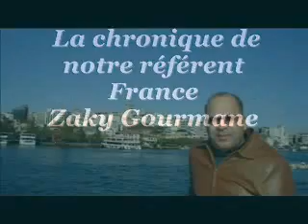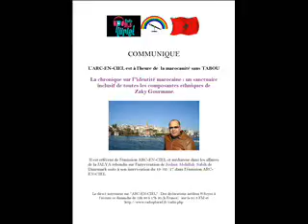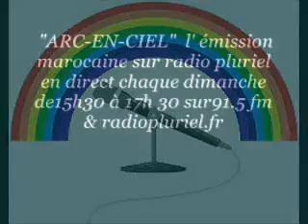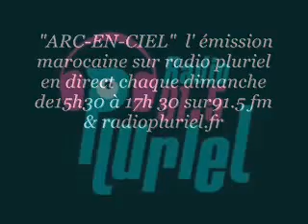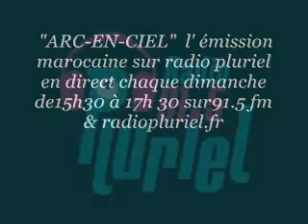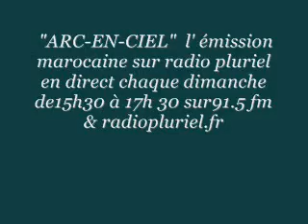Zaky Gourmane et la marocanité sans TABOU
La reponse de Zaky Gourmane médiateur ALJaliya sur la déclaration de M. Joshua Abdallah SABIH Professeur agrégé au département des études interculturelles et régionales de Copenhagueau sujet de la marocanité sans TABOU